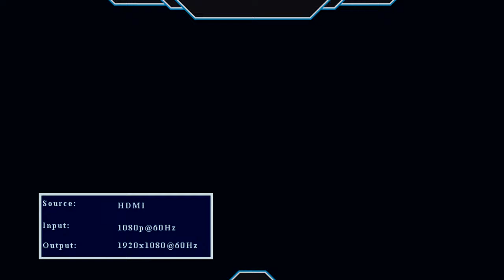Yeah Lets Go Frriends And Have Some Fun With Games